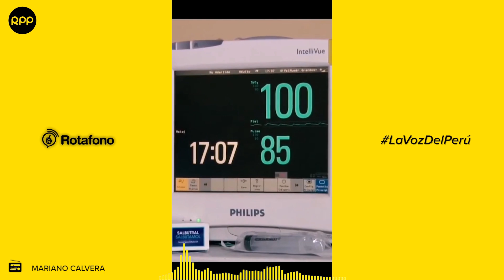Se rinde homenaje a los "Héroes de Batalla" contra el coronavirus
Así se reconoció el trabajo y sacrificio de personal de distintas instituciones de primera línea de respuesta, que fallecieron por el nuevo coronavirus.